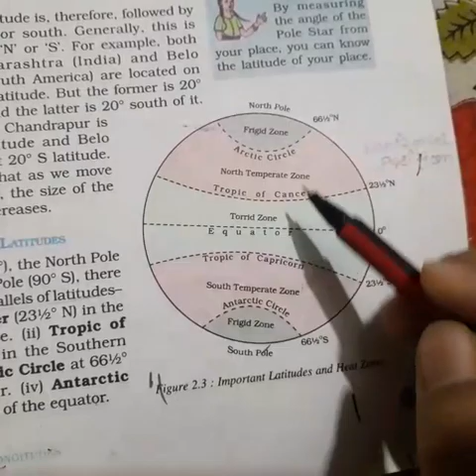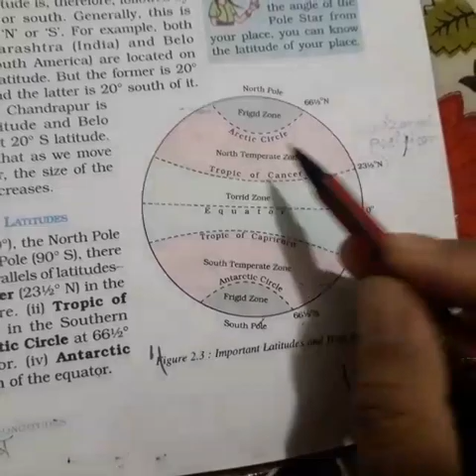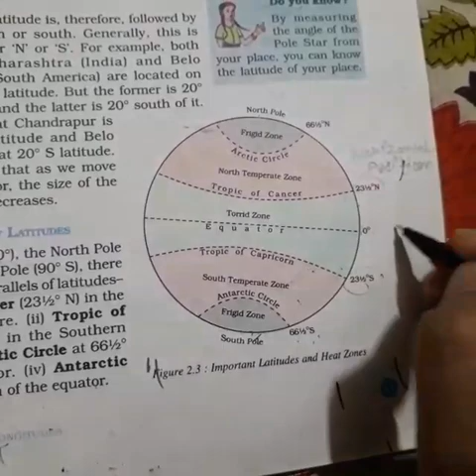Class-VI/Geography/ Ch-2/Important parallels of Latitudes